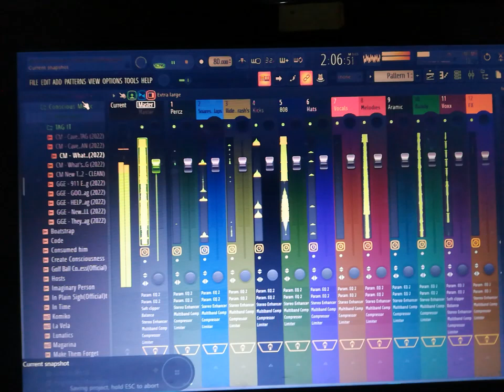T.F.H on 😳 the way 🙏🏾 🎧 BUY 🎈 DOWNLOAD 🍰CaveConscious 🦉ConsciouzMusik 🛶..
FREESTYLE 📻 TAKE 🥡 = T.F.H on 😳 the way 🙏🏾 🎧 BUY 🎈 DOWNLOAD 🍰CaveConscious 🦉ConsciouzMusik 🛶..

BEAT 🥁 TAPE 📀  2023 🎹 🎺
WE GOT 📣
BEATS 🥁
on Deck 💯...

SUMMER ONLY DEAL 🤝
ORDER 🤙 Now 👇🏾
❗LIMITED EDITION❗

BEAT TAPES
(Prod. By CaveConscious)

This Beat Tape is available for streaming on all Platforms, to purchase a Beat, please halla back with a comment and we shall reply, when we get the chance to...

Consciouz Musik is a Brand and Trademark of BlackGoatInc.

Instagram.com/cave_conscious_black_goat_inc
Twitter.com/cavejnr
Facebook.com/Cavejnr